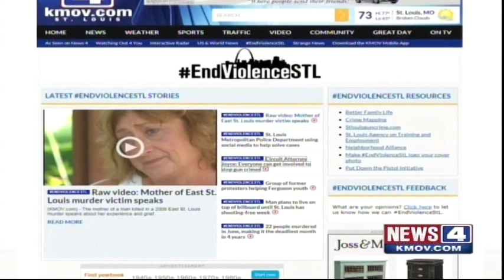A Mother's Message (East St. Louis Cold Case)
In 2008, a young man was shot dead in one of America's most dangerous cities. 7 years later, his homicide case remained unsolved; and his mother cried out for closure. Original broadcast: July 9, 2015